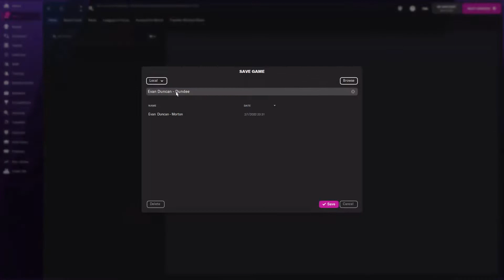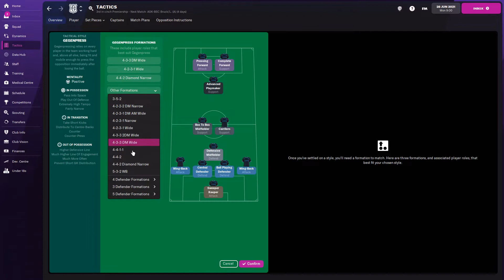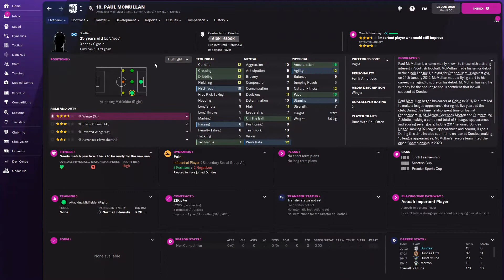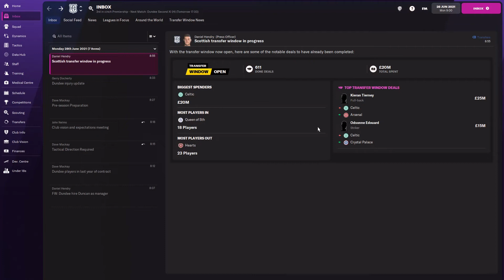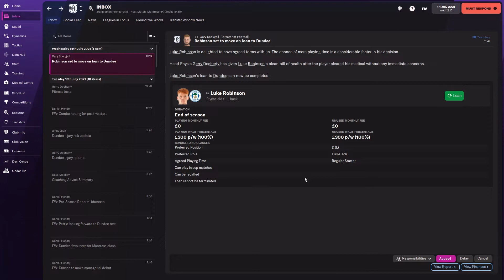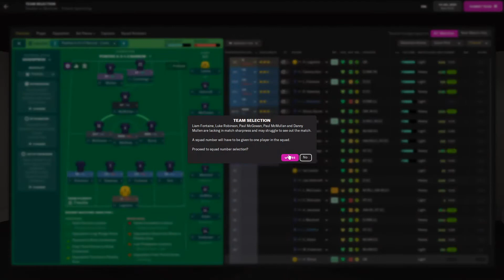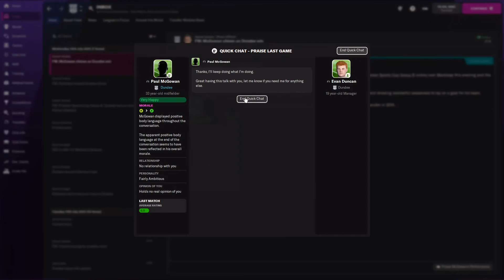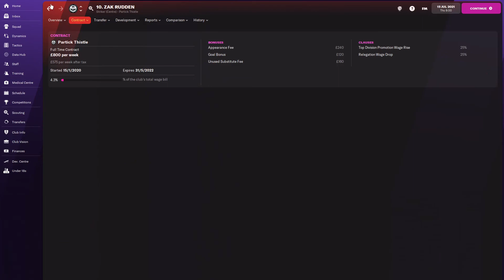THE START OF THE DUNDEE PROJECT.... MCPAKE OUT DUNCAN IN (FOOTBALL MANAGER 2022)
Football manager TIPS
Football manager Glitches
Football Manager Leeds United
Football Manager Career
Football manager Dundee fc
McPake out
Dundee
dundee fc
FM22 Dundee